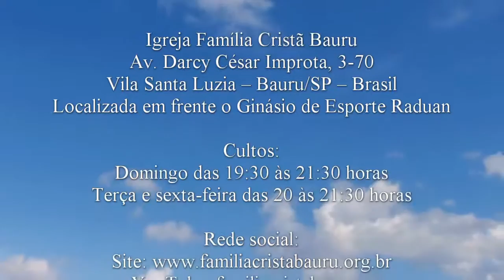A verdade com o propósito errado - Atos 16.16 - Pr. Osmir Melro